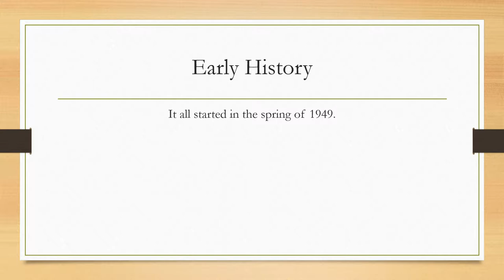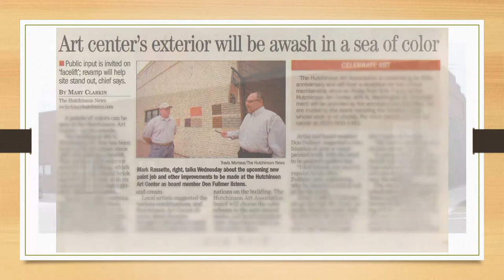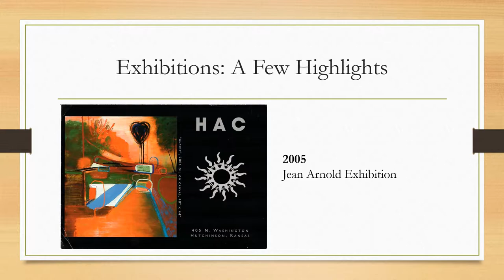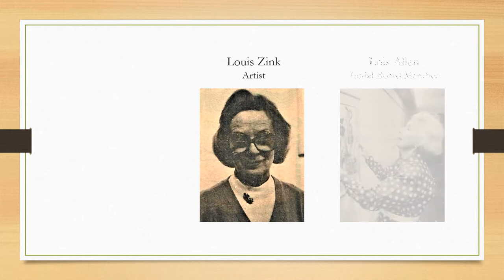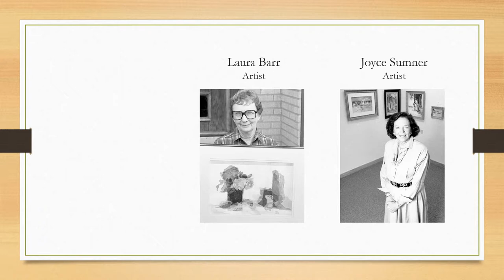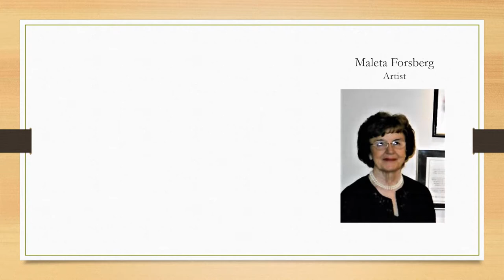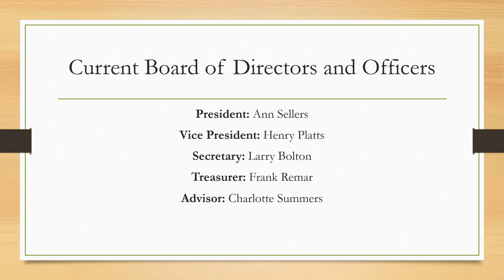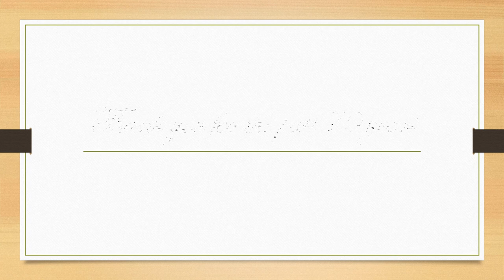70 Year History of the Hutchinson Art Center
The Art Center is Celebrating 70 Years in Hutchinson! Watch our history of supporting the arts in our community.